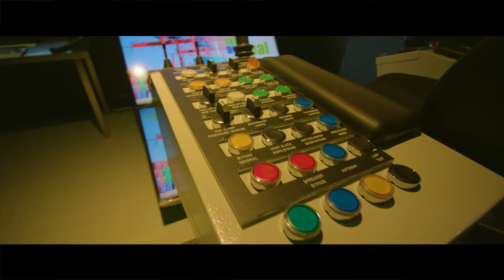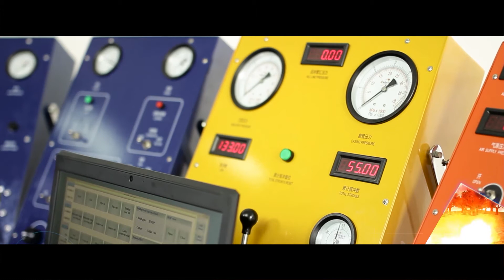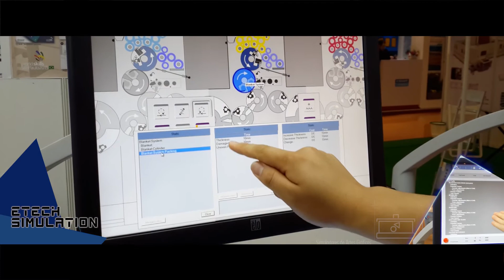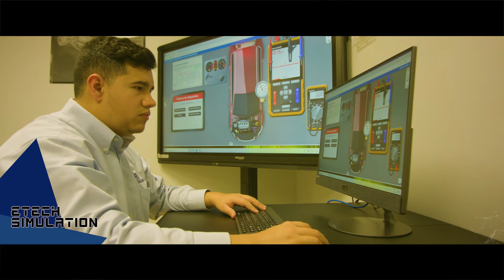ETECH SIMULATION! El entrenamiento es simulado, el aprendizaje es real.